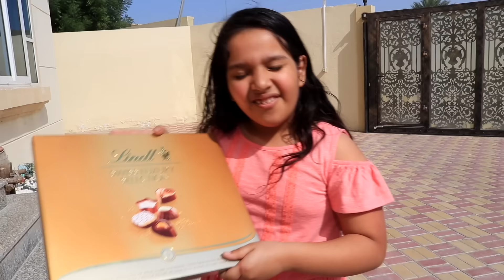शफ़ा ने पड़ोसी को दोस्त बनाने की कोशिश की।